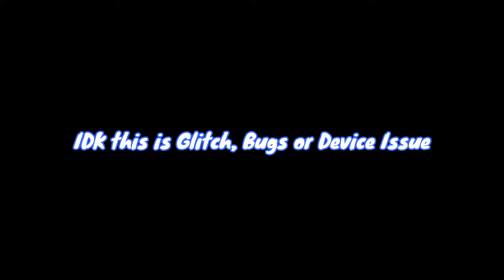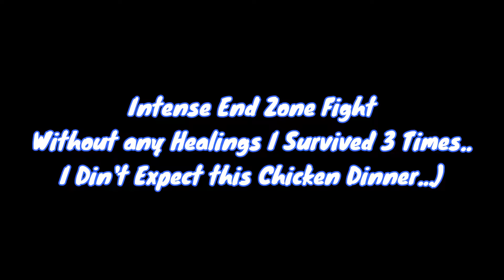Where we Started ⚡|| 5 Finger Claw || BGMI Montage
Where we Started ⚡|| 5 Finger Claw || SAMSUNG A3,A5,A6,A7,J2,J5,J7,S5,S6,S7,59,A10,A20,A30,A50,A70

Device Specification

Specification : 4GB Ram +64GB Internal

BGMI : 5 Finger Claw + High Gyroscope Sensitivity

COD MOBILE : 5 Finger Claw + High Gyroscope Sensitivity

Recorder : Inbuilt MI Screen Recorder

Editing Software : Wondershare Fimora

(for sensitivity and claw setup checkout my instagram)